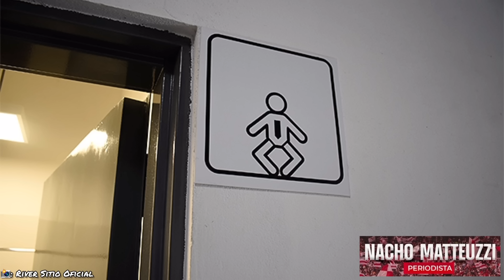🏗💥Exclusivo: ¡En detalle el avance del sintético gris! + ¡Campo de juego! + ¡Palcos Sívori! 🏟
EstadioMonumental